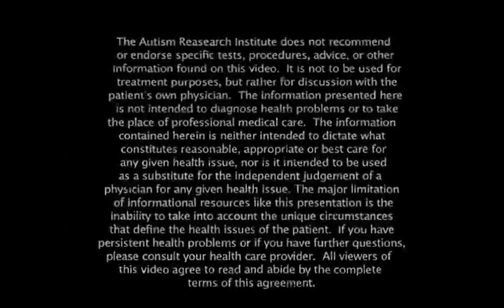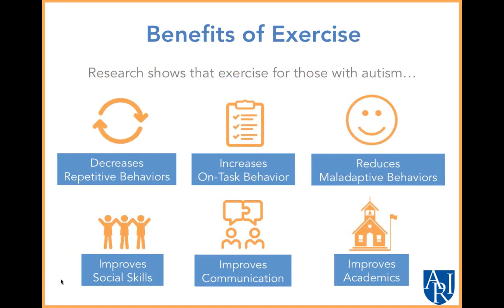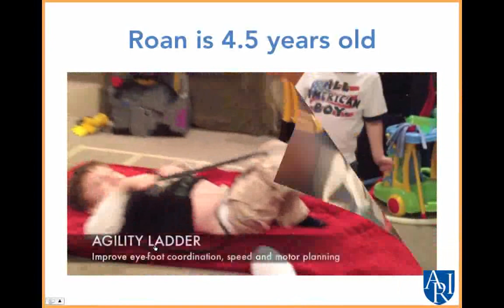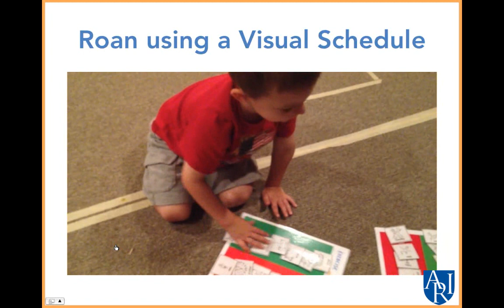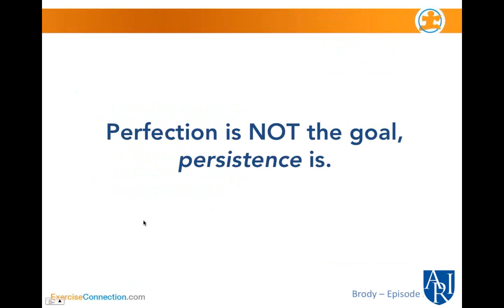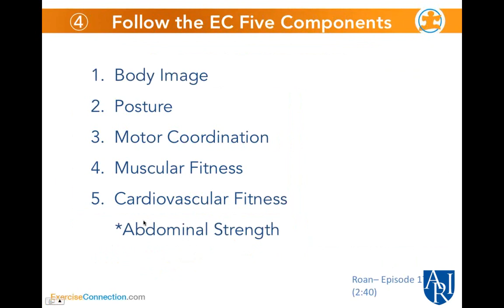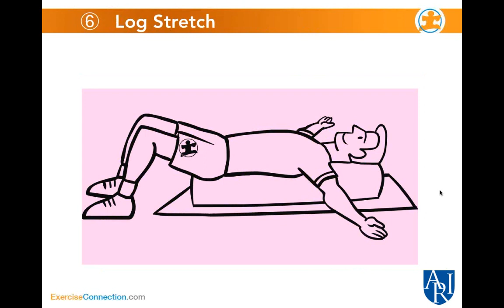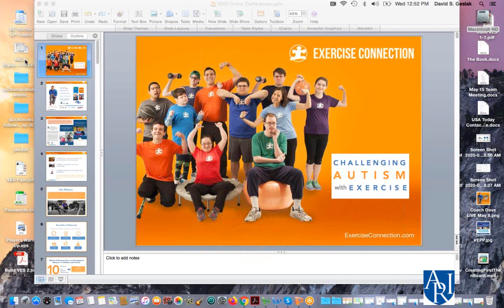Home All Day Exercise During the Pandemic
Free certificates of participation are available upon successful completion of a brief knowledge quiz.

School closures, suspended recreational activities, and limited therapies due to the COVID-19 pandemic have left many families with few choices for physical activities. Tune in to learn how the need for movement and sensory integration doesn’t stop, and tips for exercises that may help fill the gap.

David Geslak started Exercise Connection in 2009. He is recognized as a pioneer for using exercise to improve the lives of those with autism. Nine universities have adopted his program into their Adapted Physical Education and Special Education Programs. He has become known for his dynamic presentations that he gives around the world, including, Egypt, Dubai, Barbados, Russia and Canada.